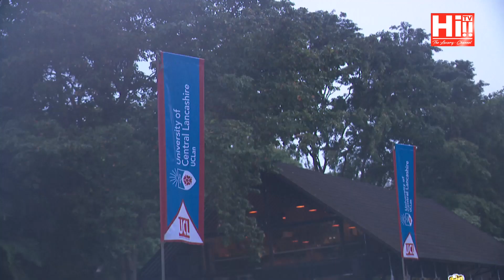Hi Events - UCL Graduation